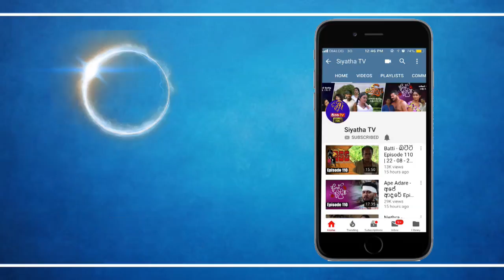අද දවස සාර්ථක කරගන්න.මේ ඔවදන් ඔබේ ජීවිතයට එකතුකරගන්න | Daham Sithuwili | 2018 - 10 - 03